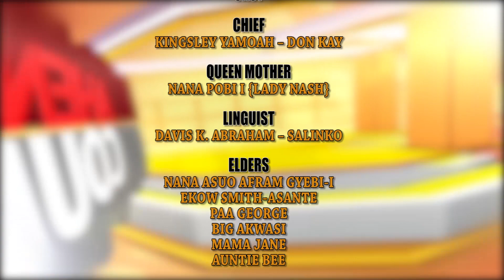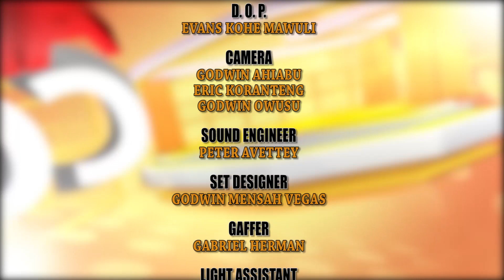AHENFIE COURT: Petrolina and Auntie Bee in Mother and Daughter